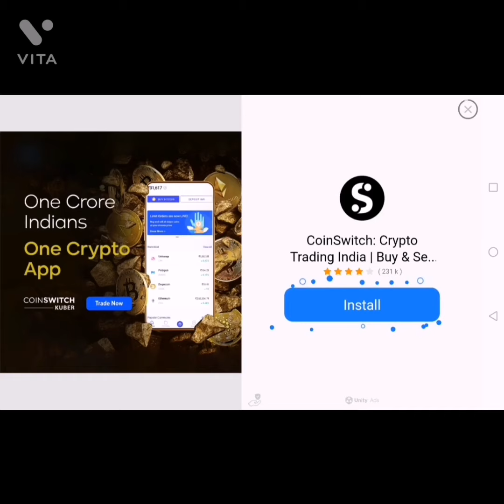another part of stick war league